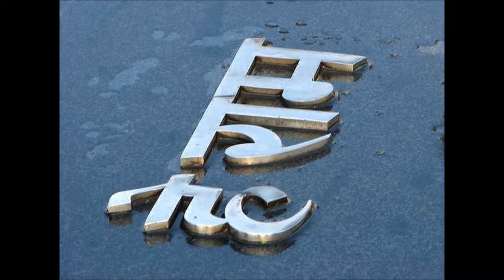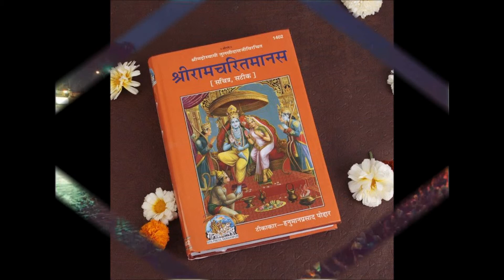बालकांड -मानस निर्माण की तिथि